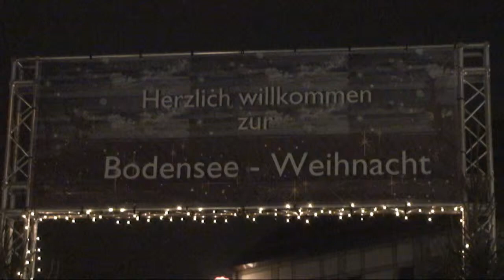20131213 Weihnachtsmarkt Friedrichshafen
20131213 Weihnachtsmarkt Friedrichshafen